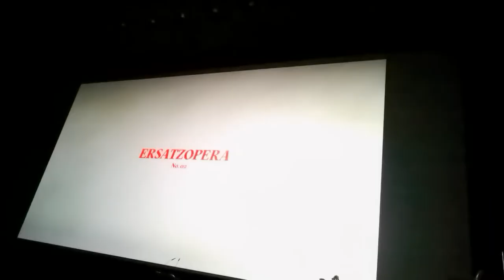Fribourg International film festival Switzerland 2021 Mathieu Fleury President of FIFF Association